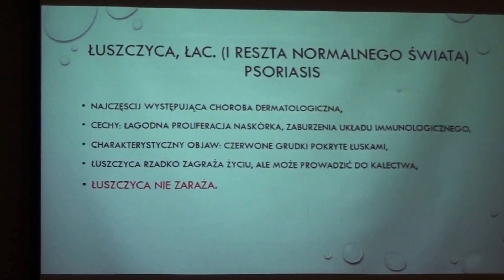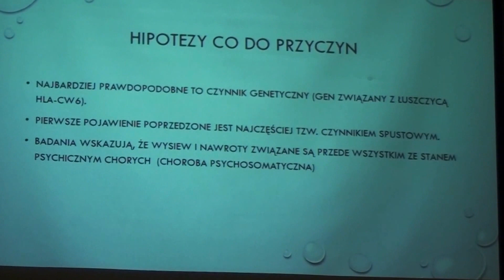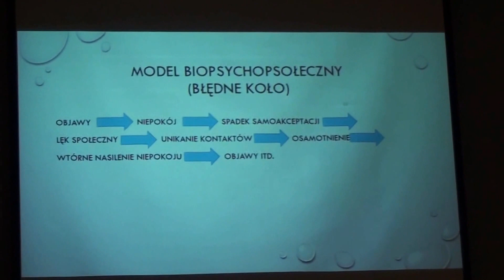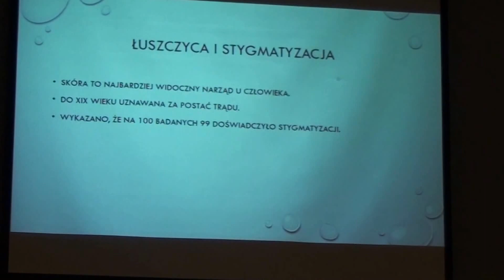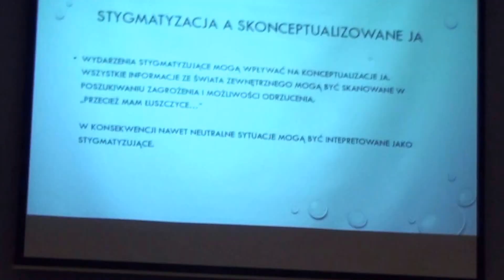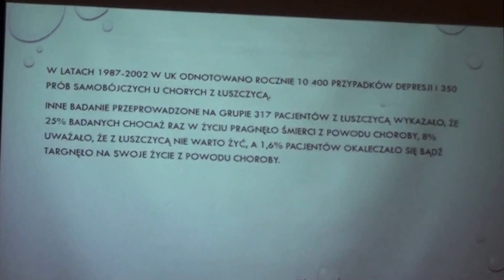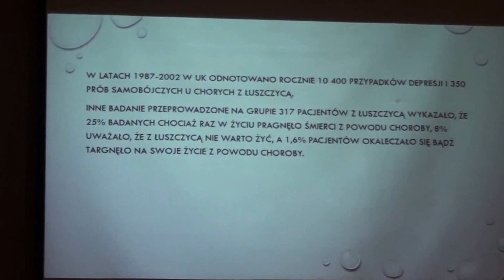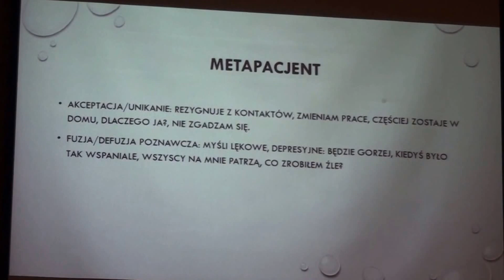Choroba skóry, stygmatyzacja i ACT - mgr Tomasz Zięciak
Wykład z II Konferencji ACT/RFT, 3-4 grudnia 2016. Zorganizowane przy współpracy SWPS, KN Tu i Teraz oraz ACBS Polska

Odwiedź (strona aktualnie w budowie).